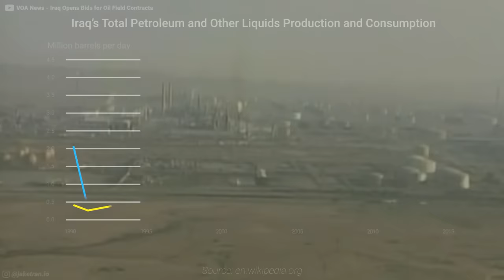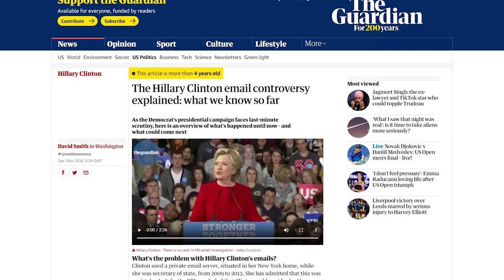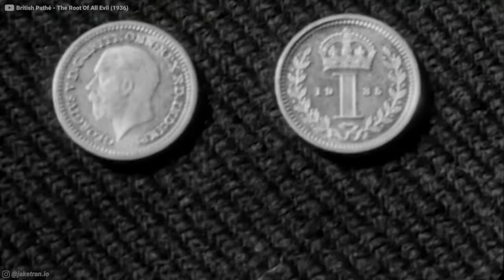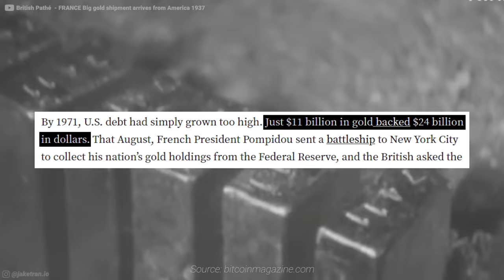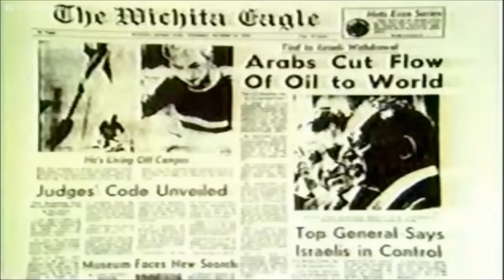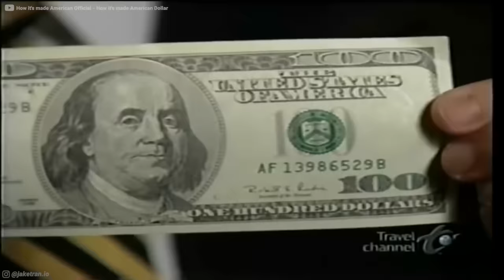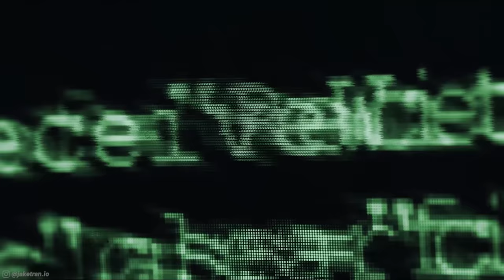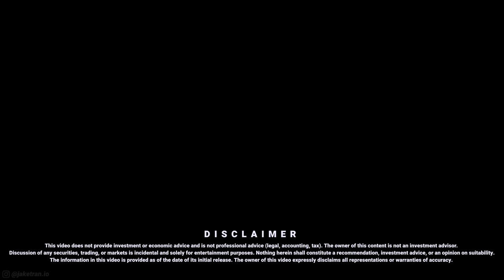Why we’re always at war (Documentary)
The British Pound had dominated the global economy since the early 19th century. Leaders from 44 countries met at a hotel in Bretton Woods, New Hampshire, to decide how the new global economy would run and what it’s financial bedrock would be. The Conference settled on the US Dollar as the de facto global currency. This meant that the paper money printed by one nation was used everywhere.

After JFK, the US chose a radically different economic path filled with expensive spending. The one nation the world trusted to uphold the entire financial system was drowning in debt.

Nixon changed the very foundation of the global financial system in a total of 16 seconds. By giving the middle finger to countries wanting their gold back, as a “temporary” measure.

For the first time in modern history, the world moved from the gold standard, to a global reserve currency not backed by anything at all, just the blind faith that the US dollar was worth something - fiat money.

OPEC, the cartel of Arabic petroleum exporters, announced an embargo on oil sales to the US and the quadrupling of global oil prices.

Why was this so devastating? Because oil dominated every aspect of Americans’ daily lives. When OPEC exposed this giant weakness in America by restricting their oil supply, the US had to make sure something like this would never happen again. Enter - The Petrodollar